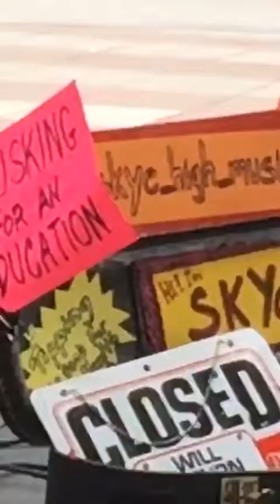Aidan Gallagher | Instagram Livestream | 2nd August 2019 - 02/08/2019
Aidan Gallagher's Instagram Livestream from August the 2nd, 2019.